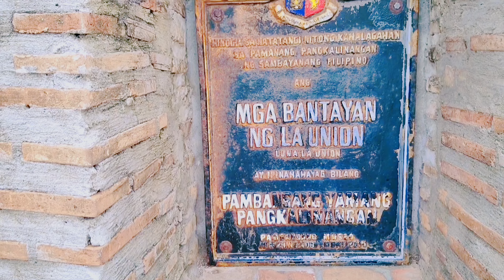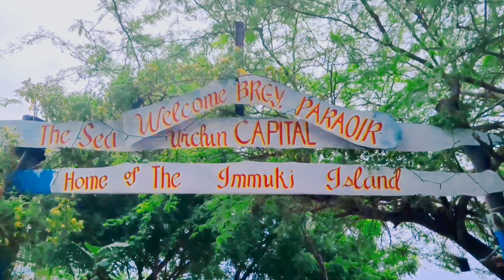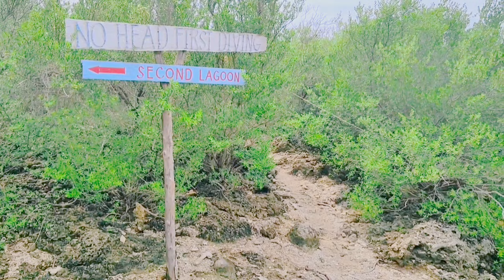La Union Part 2 l Watch Tower l Man Made Forest l Immuki Island